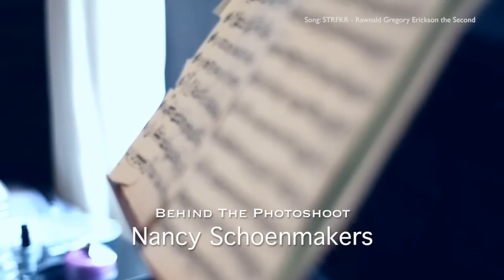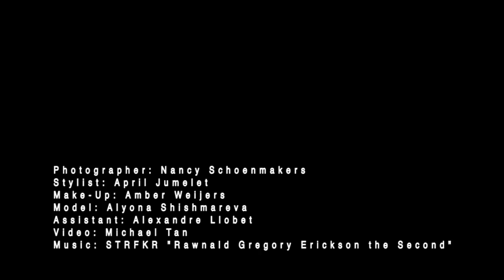Behind The Photoshoot "Nancy Schoenmakers"